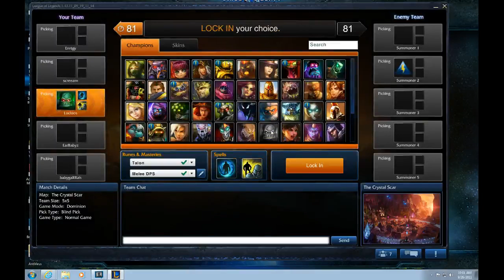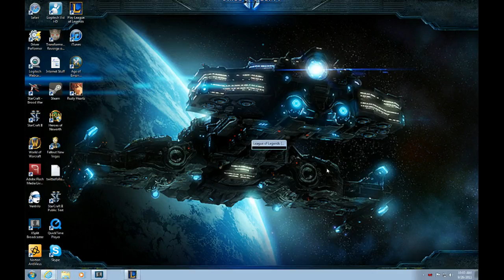League of legends with Luc! I always play Drunk! HAVE FUN :D - 7 / 9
Recorded live on September 26 at 5:20am. -- Recorded live on Justin.tv